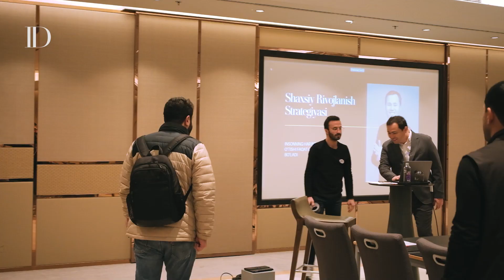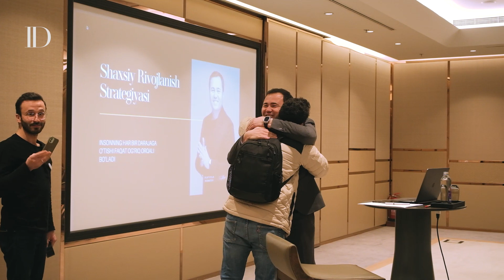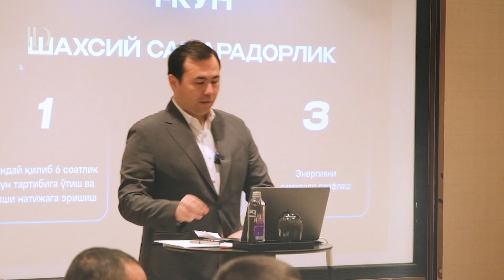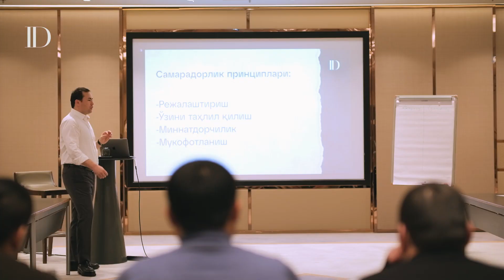BIZNESDA JAMOA BILAN BIRGALIKDA O'SISH. Mehmonda “Hydro Plast” kompaniyasi.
Assalomu Alaykum!
Bu lavhamizda siz uchun kerak bo'lgan eng muhim mavzulardan birini yoritib berishga qaror qildim. Umid qilamanki, ushbu video siz uchun foydali bo'ladi. Fikrlaringiz va savollaringizni video ostida qoldiring, savol-javob rubrikasida javob berishga harakat qilamiz!

⚠️ Ushbu ommabop pleylistlarni ko'rib chiqing -